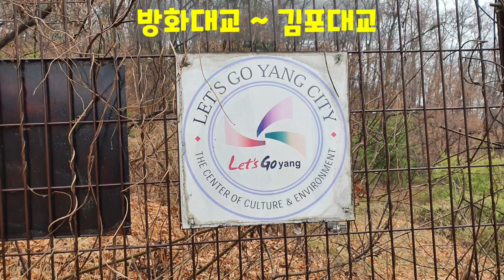방화대교 ~ 김포대교 / 정순영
토요일 오후 한강공원 걷기 5번째 모임은 능곡역에서 7명이 모였다.
봄비가 끈기있게, 시간이 갈수록 줄기차게 내렸다. 빗속에도 걷는 우리 일행이 극성인가?
강가에 늘어진 버드나무 어린 잎이 연두색 뿐 아니라 겨자색도 있었다.
양산 겸용 작은 우산을 쓴 나는 다른 사람들 보다 더 많이 상의와 백팩, 바짓단과 신발이 젖었다.
비오는 날은 식사 메뉴에 부추전을 추가했다.
축축한 신발과 옷 때문에 따뜻한 물로 샤워하며 몸을 녹이고 싶은 생각이 간절했다.